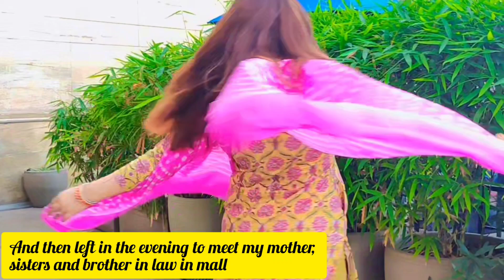A Day in My Life series | Husband Leaving for 2 months 🥺 | Family and friends get-together ❤️ | SP2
We would love for you to see the whole video ❤️ and show us some love 💕